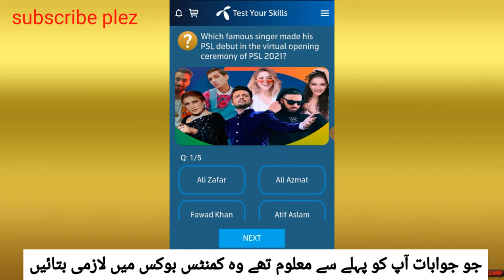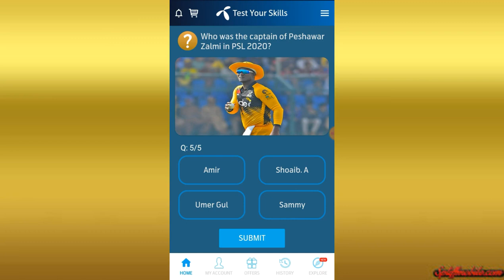The first four opening ceremoniesf PSL were held in whichinternational stadium | telenor questions t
Which famous singer made his
PSL debut in the virtual opening
ceremony of PSL 2021?

The first four opening ceremonies
of PSL were held in which
international stadium?

PSL 2020 trophy was unveiled in
which stadium?

Who was the captainof
Islamabad United in PSL 2020?

Who was the captain of Peshawar
Zalmi in PSL 2020?